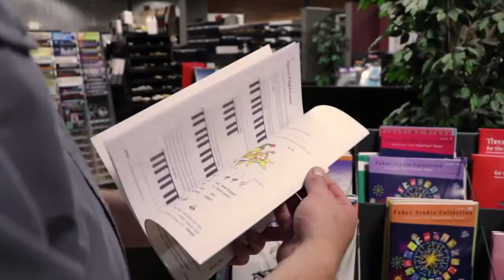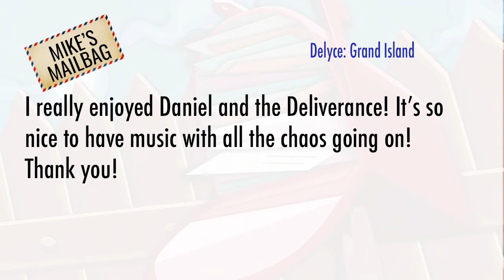Quarantine Tonight: Leo Lonnie Orchestra 11-19-2020